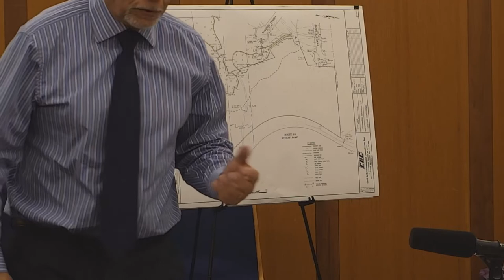12.5.2022 Conservation Commission